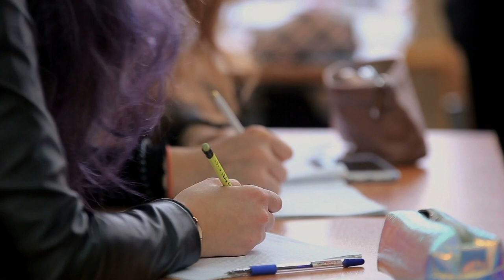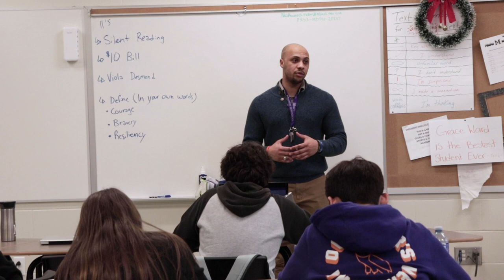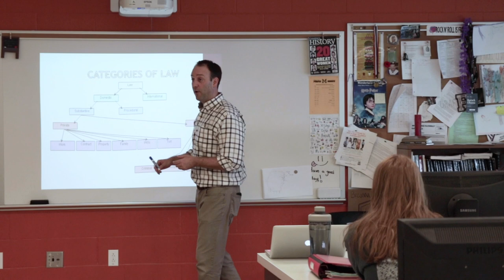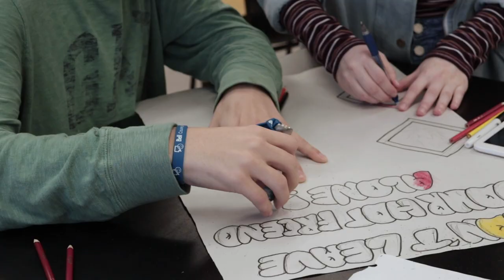Welcome to Moncton High School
Moncton High is one of the best schools I've ever been to. In this video, you'll learn a little more about it.

Thanks, Mr.Chris West for the support on this project.